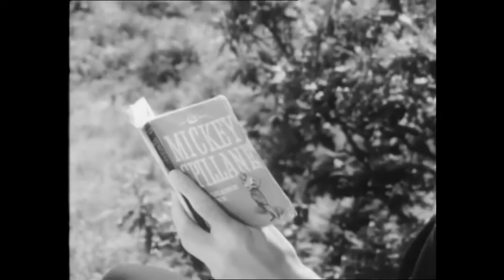The Comic Strip Presents - The Beat Generation - S01E03 - 17 January 1983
With Ronald Allen, Robbie Coltrane, Adrian Edmondson, Dawn French, Rik Mayall, Daniel Peacock, Nigel Planer, Peter Richardson and Jennifer Saunders.

Thanks!